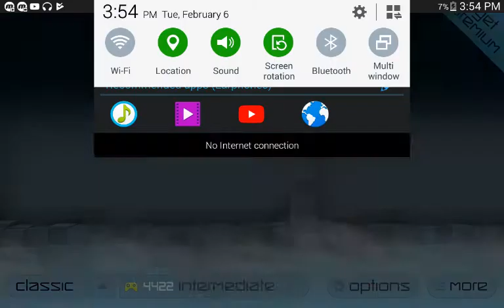AWKWARD VIDEO | Smash Hit #4